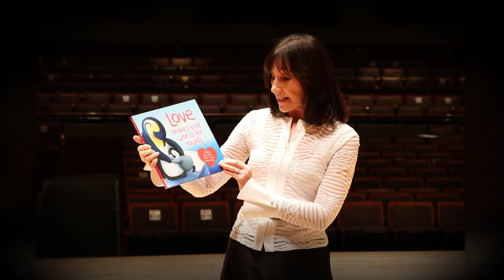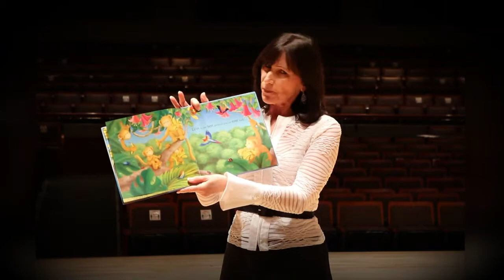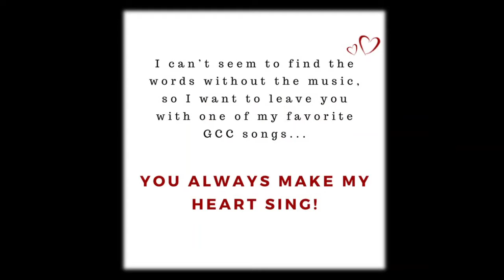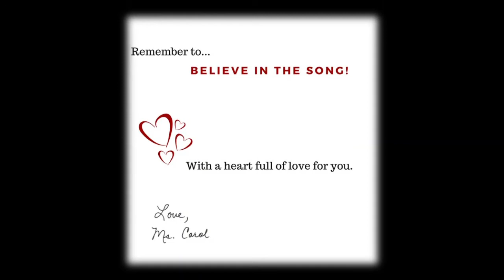Ms. Carol Shares A Story & A Song to Say Farewell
With a heart full of love for you.  Believe in the Song!  Love, Ms. Carol